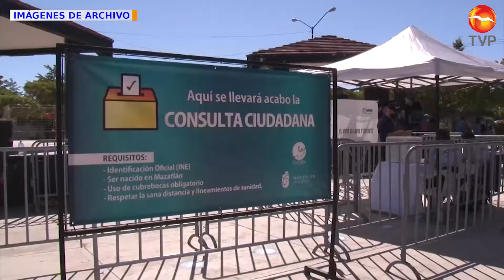Opiniones separadas ha generado la Consulta Ciudadana por el Carnaval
Los ciudadanos se adelantaron a manifestar que la realización del Carnaval debe de esperar, debido al comportamiento de la contingencia sanitaria, mientras que otros dijeron que si se debe de realizar y les permitan a las personas decidir si asisten o no.